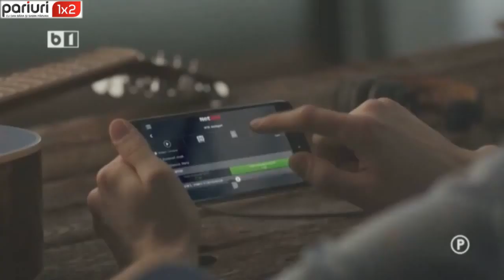U. CRAIOVA – AEK ATENA: Cornere si un pariu combinat!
Adversar dificil, dar nu si imposibil pentru formatia lui Papura. Pariem la cotele 1.42 si 1.50.

Emisiunea ”Un Pont pe Zi” este transmisa de luni pana vineri, live pe B1 TV, incepand cu ora 00:00. Dan Bara si Pirvan Sabin va ghideaza spre castiguri! Urmareste-ne pe si pe canalul nostru de Youtube.